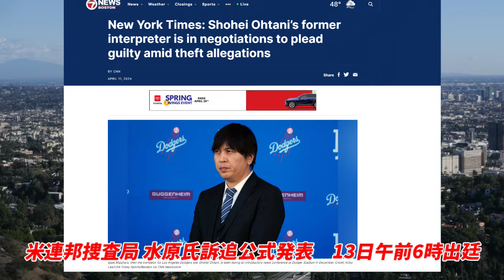水原容疑者１３日午前６時米連邦地裁出廷！２年間で１万９千回、平均賭け金１９６万円！極めて悪質な手口！米メディア続々詳報！大谷翔平ファン怒り！「叩いていたマスコミ腹が立つ」「こんな中で活躍メンタル尊敬」